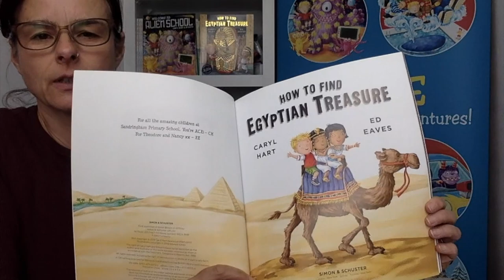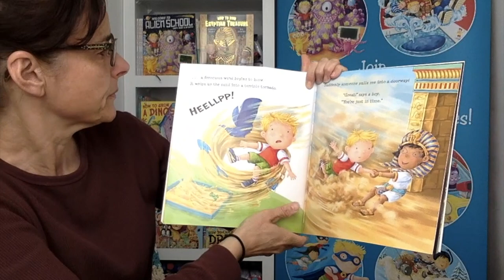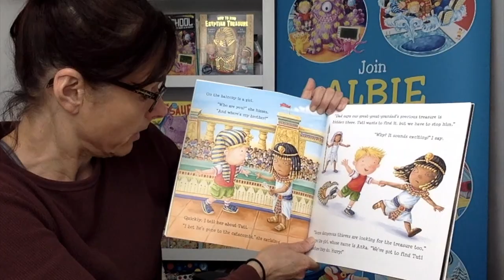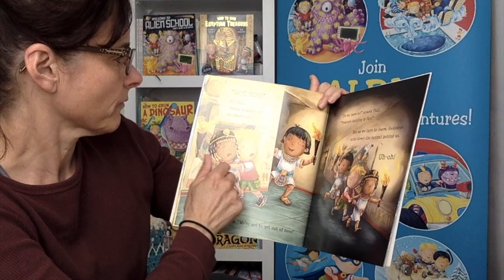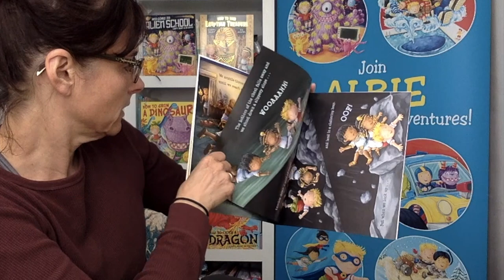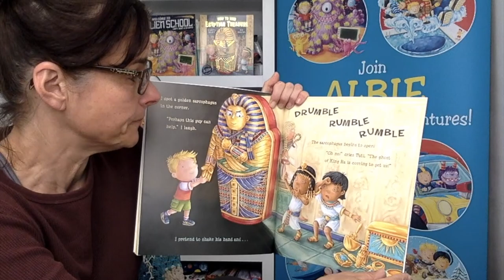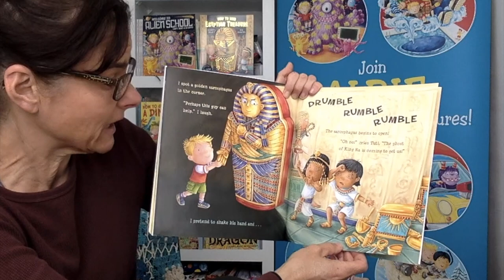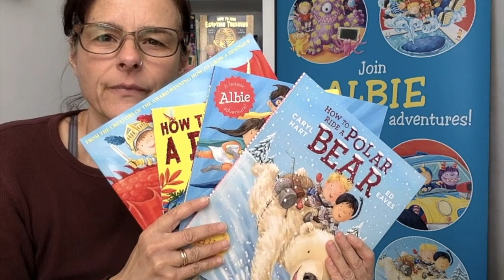Storytime: How to Find Egyptian Treasure with Caryl Hart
What would you do if your whisked by a tornado back into Ancient Egypt... and then ended up searching for hidden treasure?
That's what happens to Albie in Caryl Hart's wonderful story How to Find Egyptian Treasure - and now Caryl's here to read us the story as a special BookTrust HomeTime treat!
You can find lots of fun stuff at BookTrust HomeTime